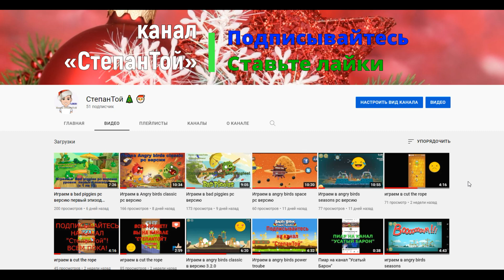50 подписчиков на моём канале! Канал «СтепанТой» подписывайтесь, ставьте лайки! Будет больше видео!